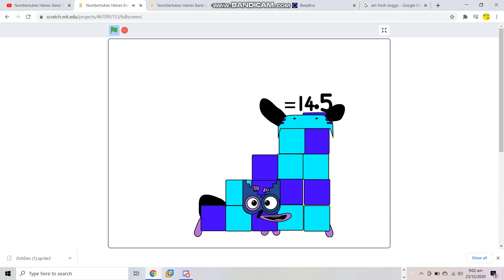Numbertubes Halves Band 3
c2a